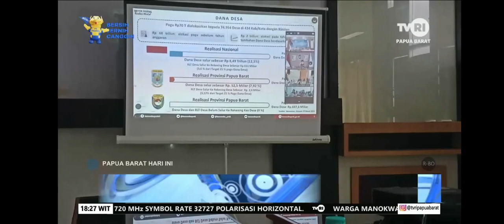PEMDA FAKFAK FOKUS TURUNKAN STUNTING DENGAN MENINGKATKAN PELAYAN DI PUSKERMAS (REAPLODE BERITA)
PEMDA FAKFA FOKUS PENURUNAN STUNTING# DINA HINDOM#STUNTING#BKKBN PAPUA BARAT MARIA PHILMONA YARLO#TVRI#